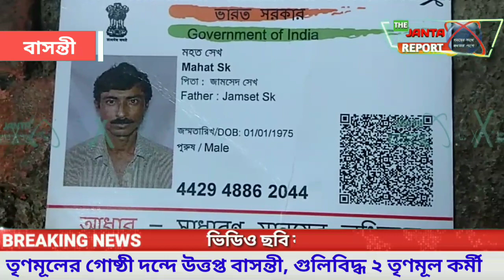তৃণমূলের গোষ্ঠী সংঘর্ষে উত্তপ্ত বাসন্তীর চড়াবিদ্যা, গুলিবিদ্ধ ২ তৃণমূল কর্মী//the janta report